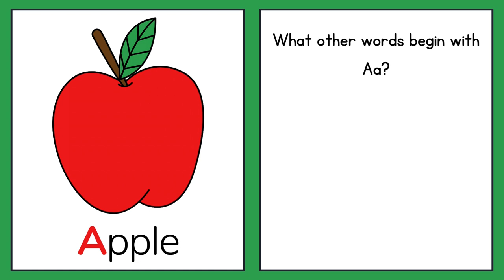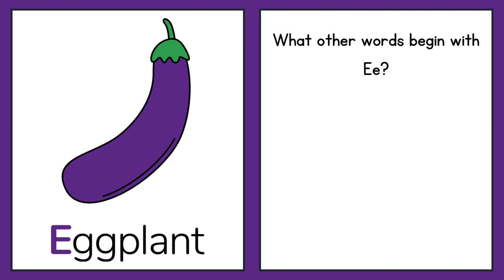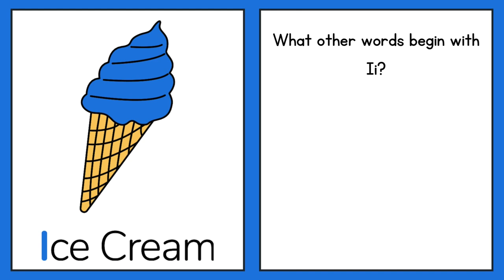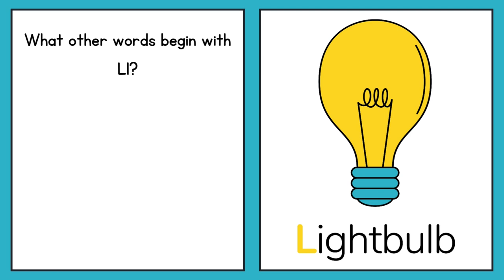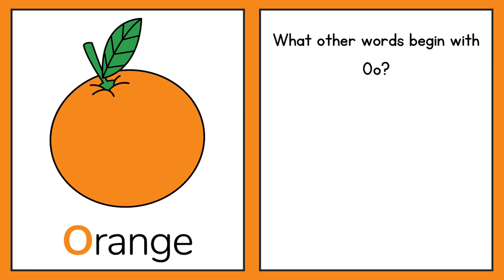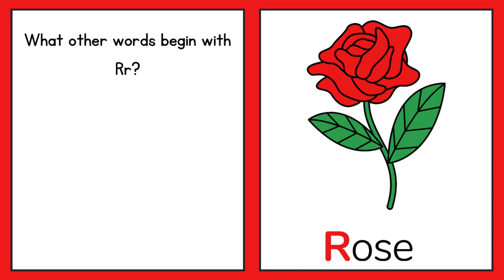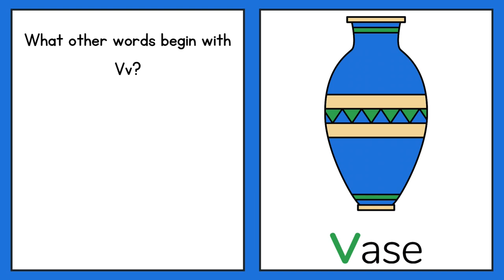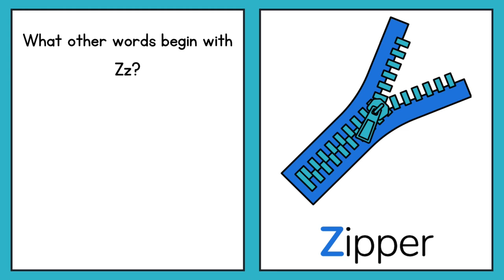Kritin And Rihaan - Alphabet Brainstorming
Today we will learn what are the words that comes with all the alphabets